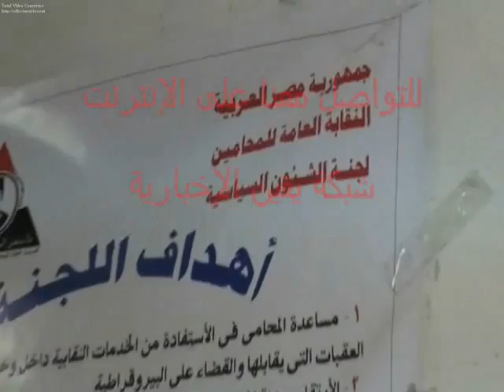لجنة الشئون السياسية فى مؤتمر بنقابة المحاميين